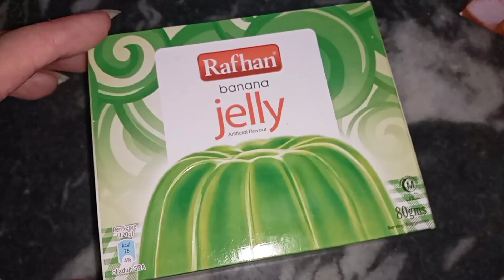Custard recipe|fruit custard|custard cake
Ingredients:
Custard 6 tbsp
Fruit cake 1 daba
Green jelly
Red jelly
Pineapple optnl
Almonds